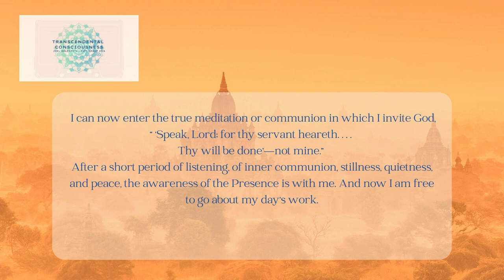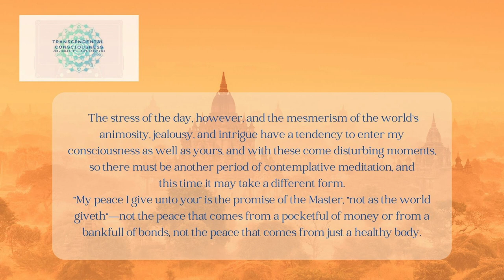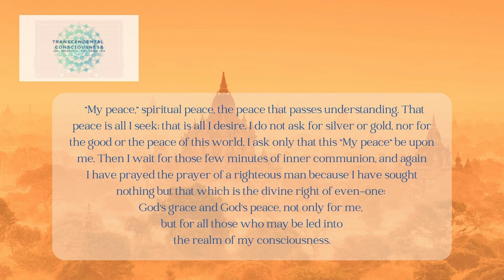Realm of my Consciousness - Words of Joel Goldsmith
Transcendental Consciousness Tape Group 2024
Joel Goldsmith shares with us from 'A Parenthesis in Eternity', chapter 4 this meditation.
The format of the meditation is words for 3 minutes silence 4 minutes, repeat.